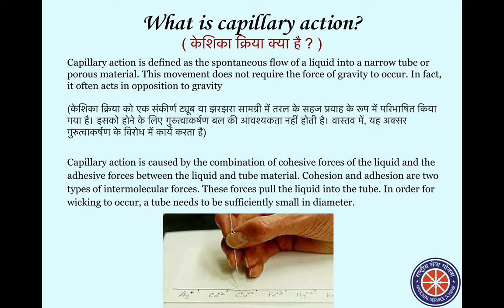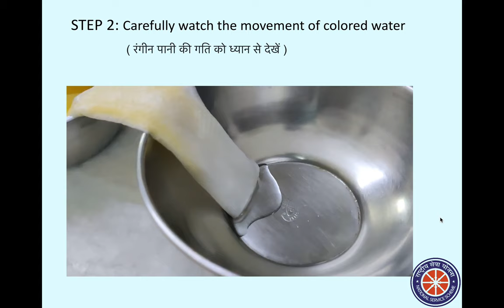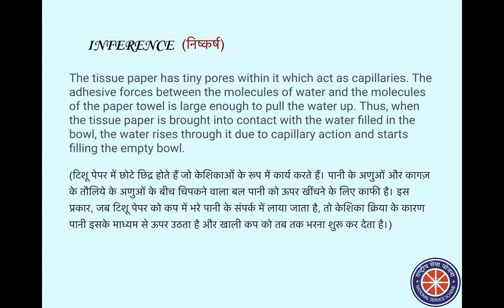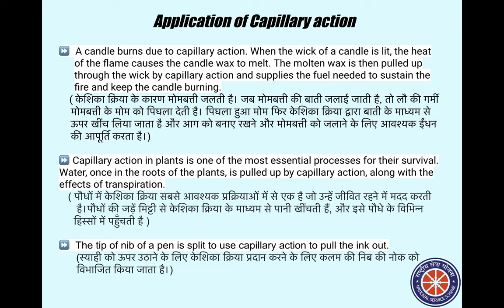Capillary Action (केशिका क्रिया) | Prayog - Online Laboratory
In this video experiment, we will try to understand Capillary Action through a simple experiment using tissue paper and other easily available materials. Capillary Action is the movement of liquid in a narrow tube or pores, due to adhesive forces. This is how tall trees make water reach their topmost leaves from the roots, working against gravity!

Experiment: Rehmat Singh Chawla
Explained by: Shruti Bansal

00:00 Channel Introduction
00:13 What is Capillary Action?
01:07 Materials Required
01:21 Steps/Procedure
02:55 Inference

03:28 Application of Capillary Action